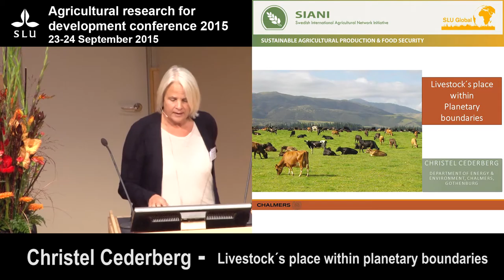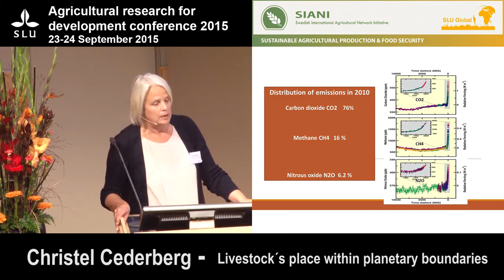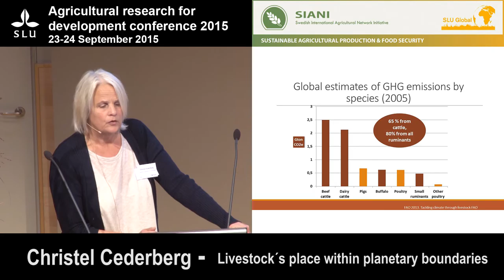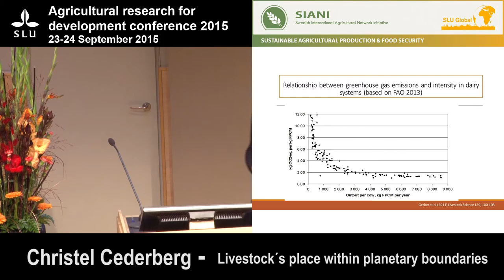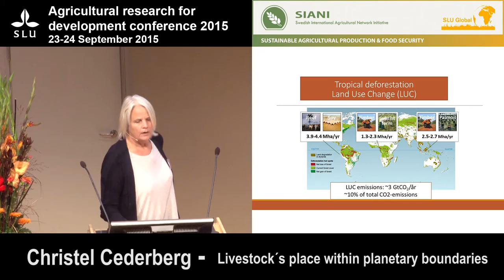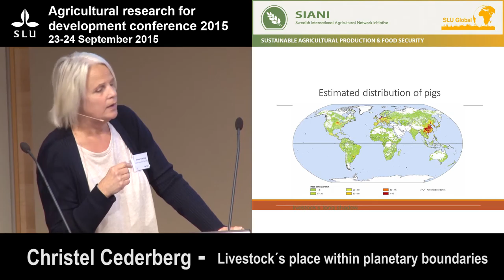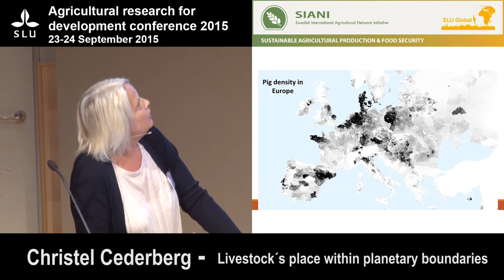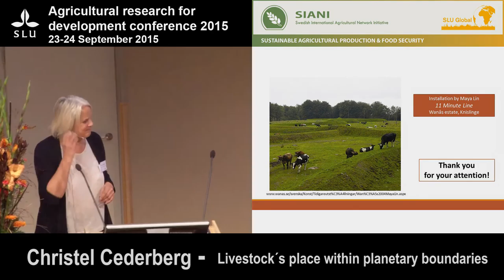Agriculture research for development conference 2015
Christel Cederberg - Livestock´s place within planetary boundaries